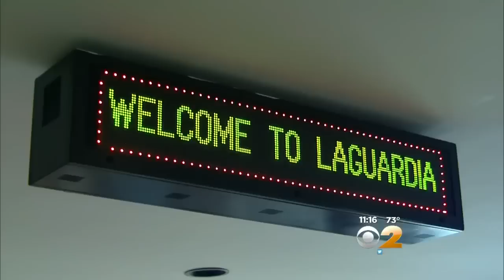TSA Agent Accused Of Misconduct